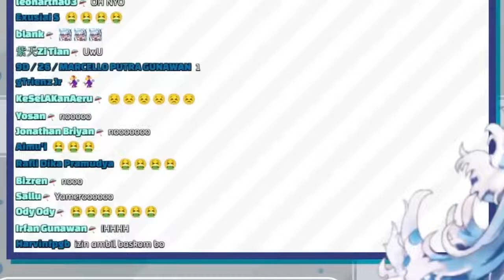Kobo Kanaeru | Menolak lupa 🤣 uwu vs anying [Anime x AMV]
[channel kobo kanaeru]